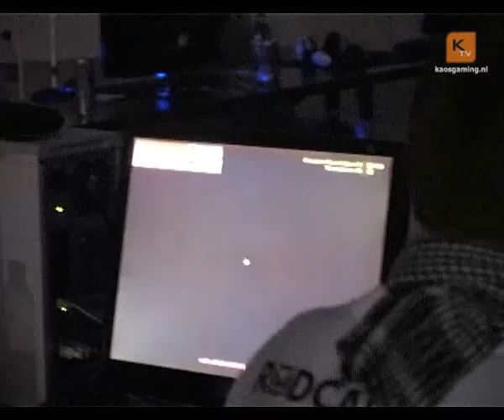Kaos TV at Dreamhack episode 5 - Rodcad gaming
Interview met Rodcad gaming